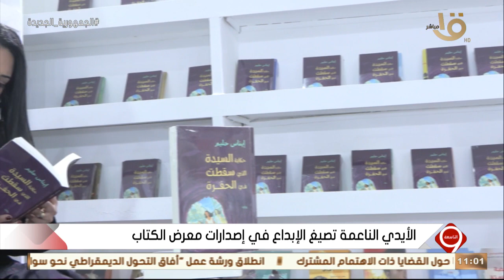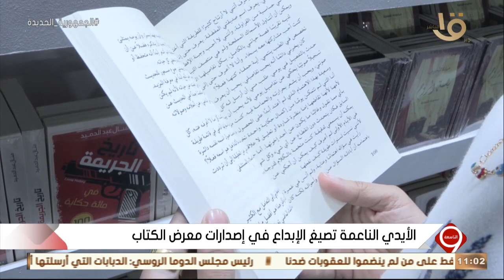التاسعة | الأيدي الناعمة تصيغ الإبداع في إصدارات معرض الكتاب